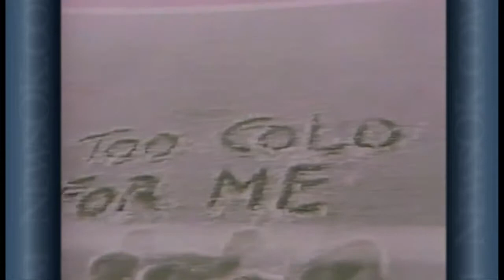Bedlam's Strangest Tales: 1985 (2014-12-01)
Berry Tramel counts down five of the oddest things to take place in the previous 108 meetings between the Sooners and Cowboys, starting with the "Ice Bowl."